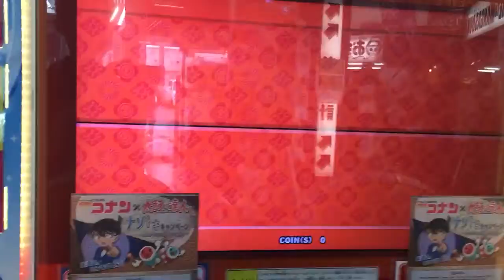太鼓の達人ブルー 3Q-4U-AC00 全良